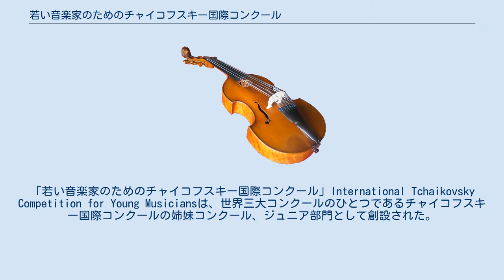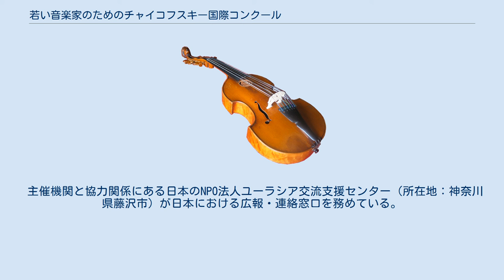若い音楽家のためのチャイコフスキー国際コンクール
「若い音楽家のためのチャイコフスキー国際コンクール」International Tchaikovsky Competition for Young Musiciansは、世界三大コンクールのひとつであるチャイコフスキー国際コンクールの姉妹コンクール、ジュニア部門として創設された。
 上原彩子、ラン・ランらを輩出したことから、ジュニア・コンクールの最高峰、次代のクラシック界を担う若手の登竜門として知られ、入賞者・参加者は、後に「チャイコフスキー国際コンクール」をはじめとする世界的な国際コンクールにおいて上位入賞を果たしている。
 主催は、ロシアの音楽機関 チャイコフスキー国際コンクール入賞者連盟（Association of Tchaikovsky Competition Stars、ATCS）。
 審査部門は、ピアノ、ヴァイオリン、チェロ。
参加資格は、8歳以上17以下(参加年齢・条件等は開催国によって多少異なる)。
審査員は過去の「チャイコフスキー国際コンクール」の入賞者らが務める。
審査方法もチャイコフスキー国際コンクールに準じ、第1次、第2次のソロ演奏に加え、第3次のファイナルにおいて、オーケストラとの共演によるコンチェルト演奏による審査が行われる。
 このコンクールは、一都市で定期的に行われる通常のコンクールとは異なり、才能ある世界の若い音楽家たちに、より広くより多くのチャンスを与えるため、開催地を固定せず、世界の都市を巡って開催する“ワールドカップ・スタイル”を採用しており、これまでに、「第1回・モスクワ」（1992年：ロシア）、「第2回・ 仙台」（1995年：日本）、「第3回・サンクトペテルブルク」（1997年：ロシア）、「第4回・ アモイ」（2002年：中国）、「第5回・ 倉敷」（2004年：日本）、「第6回・水原」（2009年：韓国）で開催された。
 「第6回・水原」（2009年：韓国）大会では、上野通明（13歳）が日本人として初のチェロ部門第1位を獲得した。
 主催機関と協力関係にある日本のNPO法人ユーラシア交流支援センター（所在地：神奈川県藤沢市）が日本における広報・連絡窓口を務めている。